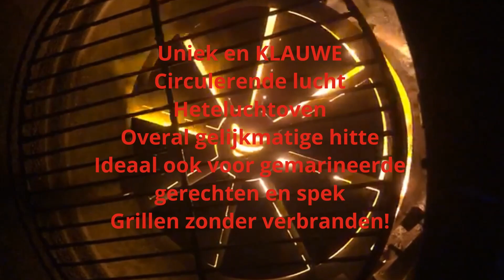Nederlands - KLAUWE - Airbender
De KLAUWE Airbender is nieuw en uniek! In je barbecue overal dezelfde hitte, een heteluchtoveneffect met barbecuesmaak en géén verbrand vlees! Dat is de KLAUWE Airbender!